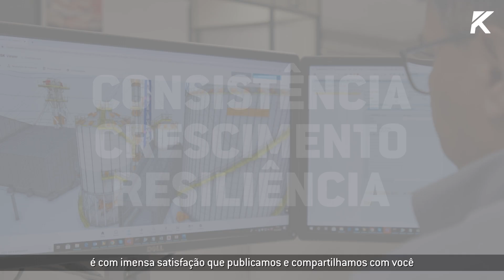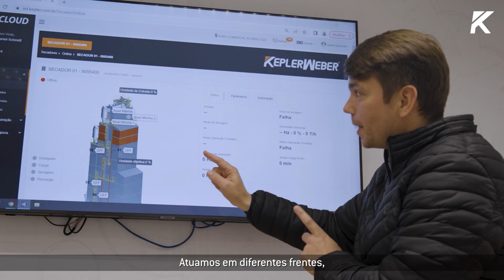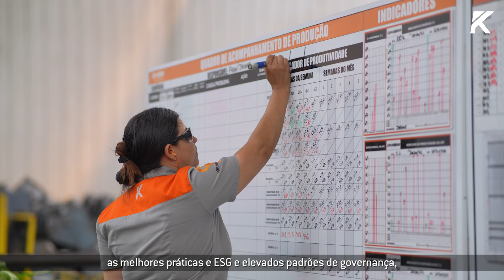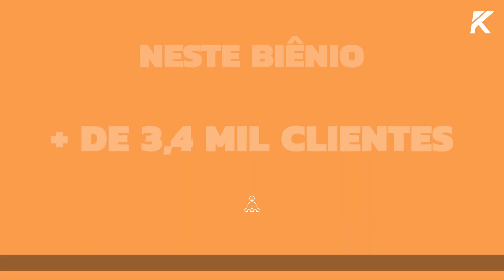Relatório de Sustentabilidade Kepler Weber